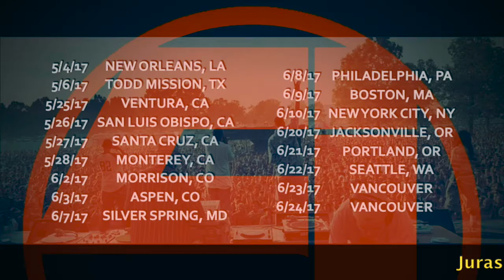Jurassic 5 "Freedom [Album Version] Live"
The Legendary Group Jurassic 5, Akil The MC fires up the crowd before the Show. Check out The H20 Brixton Academy Awards Live Performance , "Day At The Races"